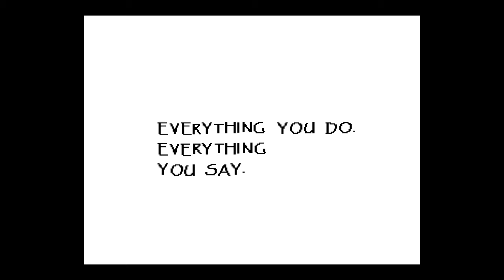Let's Play Undertale Episode 9: A Date With Papyrus